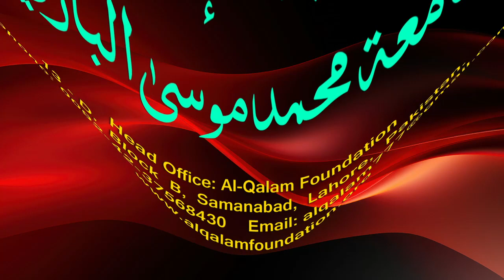Hidayah juz 2 | Dars 102 - page 483 | Maulana Muhammad Zuhair Ruhani Bazi | 3/12/2023 | ہدایہ ثانی